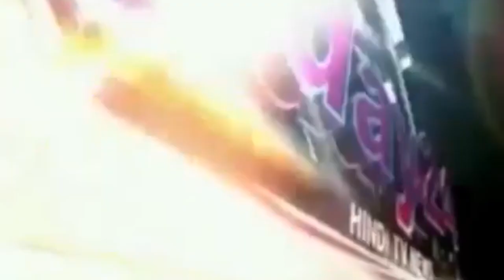मोटर साइकिल व 2 मोबाईल के साथ गिरफ्तार कर जेल भेज दियाToday24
पुलिस अधीक्षक द्वारा पुरूस्कार घोषित कुख्यात/ शातिर अपराधियों के विरुद्ध चलाये जा रहे सघन अभियान में अपर पुलिस अधीक्षक पश्चिमी के नेतृत्व एवं क्षेत्राधिकारी शाहाबाद के पर्यवेक्षण में 25000/- के पुरूस्कार घोषित अपराधी प्रशान्त बाजपेयी पुत्र गिरीशचन्द्र बाजपेयी निवासी विरहाना थाना पाली जनपद हरदोई को मुखबिर की सटीक सूचना पर शीघ्र तत्परता से कार्यवाही कर हरदोई-फर्रुखाबाद मार्ग पर कन्हारी मोड़ से क्राइम ब्रांच व पाली पुलिस द्वारा गिरफ्तार किया गया | पुरूस्कार घोषित अपराधी बेहद शातिर है वर्ष 2007 में पोस्ट आफिस पाली में एजेन्ट के तौर पर काम करते हुए ग्रामीणों द्वारा किश्तों के लिए दिया गया करीब 04 लाख 70 हजार रुपये की धोखाधड़ी व हेरा-फेरी कर गबन करके भाग गया था भागने के बाद एक कम्पनी में गार्ड की नौकरी करने लगा जिसमे करीब 03 साल तक प्रतापगढ़ व सुल्तानपुर रहा फिर करीब 04 साल तक दिल्ली में रहा उसके बाद लखनऊ आकर अपना मकान बनबाकर कॉफी मशीनों के बनबाने का काम करवा रहा था | उक्त अपराधी 11 वर्षो से निरंतर फरार चल रहा था मुखबिर की सूचना पर क्राइम ब्रांच व थाना पाली पुलिस ने उसके सम्भाबित ठिकानों पर गोपनीय तरीके से छापा

T.V. News

Application.

views!!!

News."